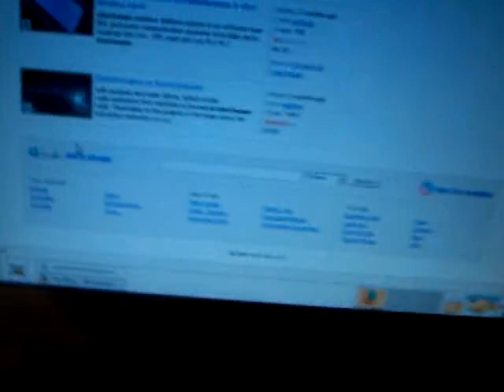Want to jam shortwave? Buy an el-cheapo monitor cable!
A computer monitor cable puts out loads of RF interference on shortwave and makes the SSTV call frequency unusable. The noise goes away when you unhook the monitor cable. Even with grounded foil around it it makes a lot of interference.